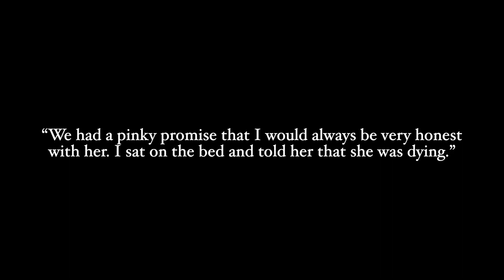“We had a pinky promise that I would always be very honest with her I sat on the bed and told her t